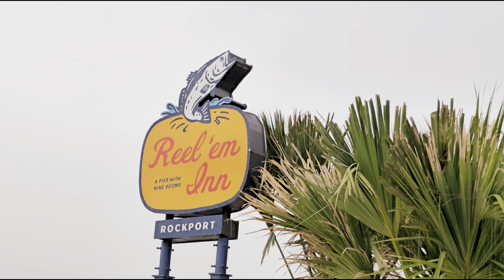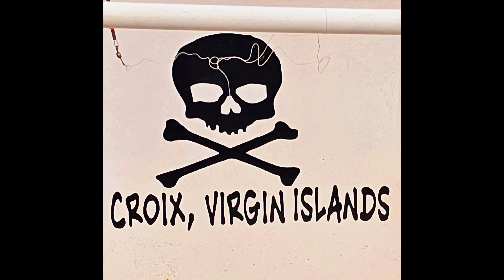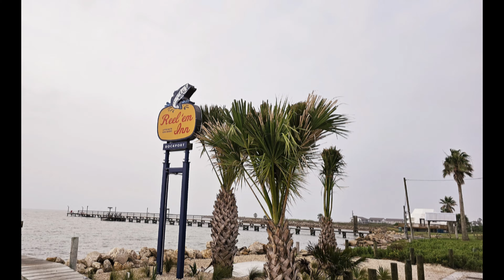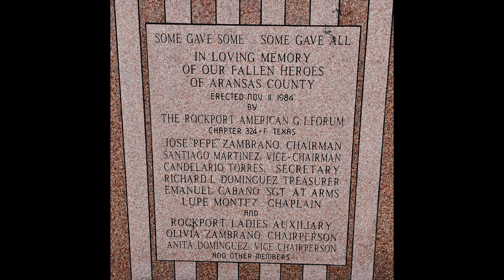DriftFishingTheLowerLagunaMadre (Boats Of Rockport Harbor, Texas).